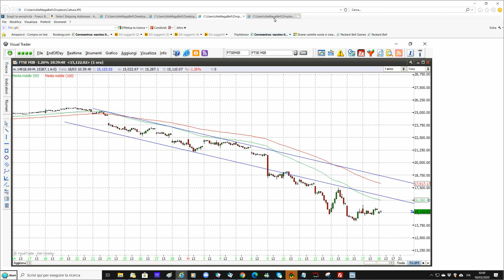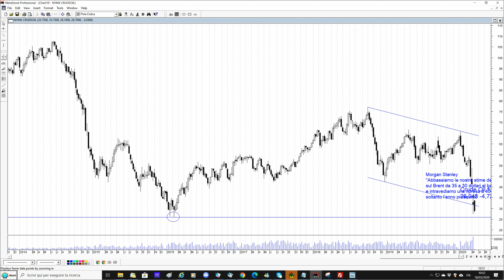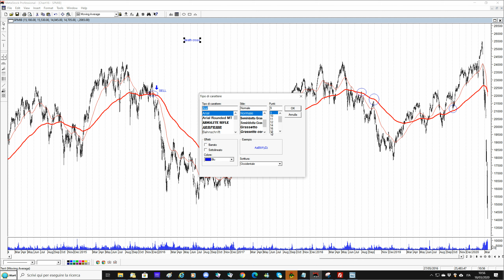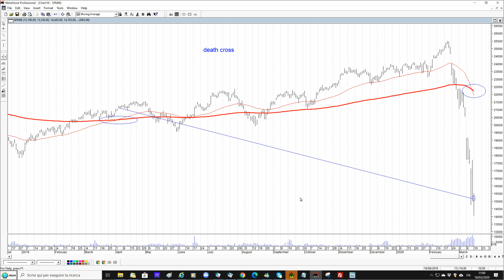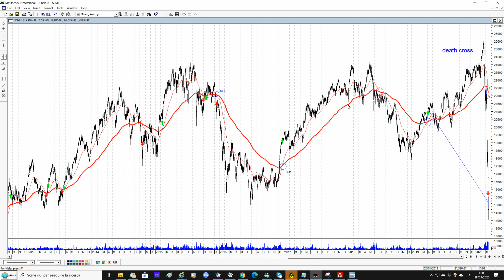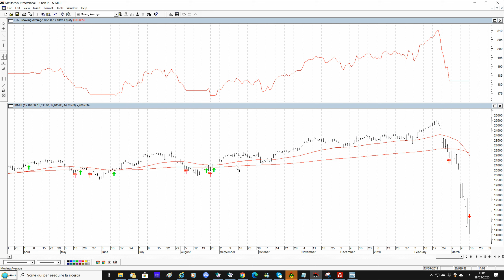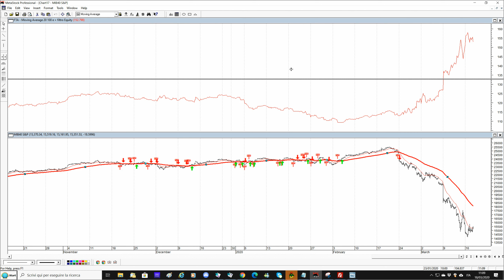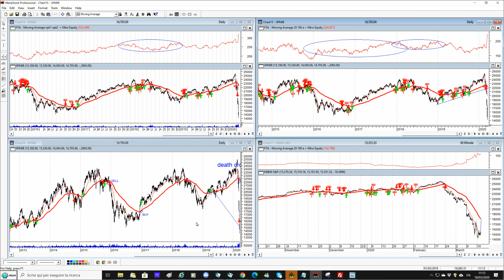Medie mobili in un trading system, il caso del Ftse Mib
Medie mobili e trading system, il caso del Ftse Mib. In questa fase di alta volatilita' dove l'emotivita' rischia di rovinare l'operativita' puo' essere utile fare ricorso a regole di trading automatico. Ci concentriamo in questo intervento sulle medie mobili e sulla possibilita' di combinarle per ottenere un sistema di trading automatico che, seppure di semplice utilizzo, fornisce dei risultati interessanti. Prima di tutto pero' una analisi del petrolio, sceso questa mattina su un supporto rilevante.